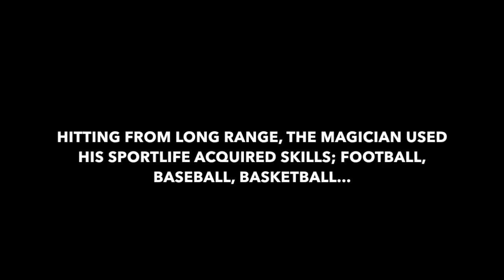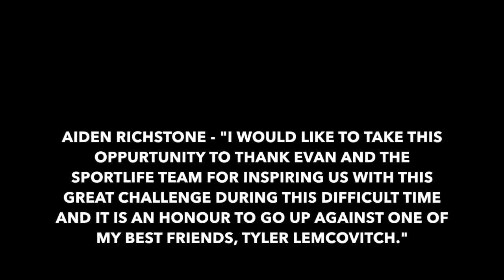SportLife COVID-19 Challenge - Finals: Aiden